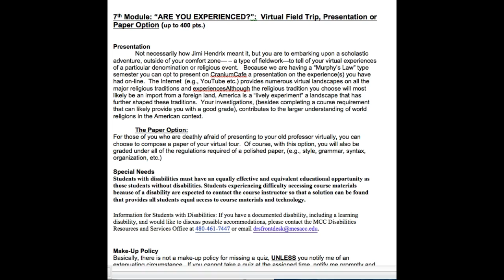ACE-Syllabus commentary 3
ACE Syllabus 3